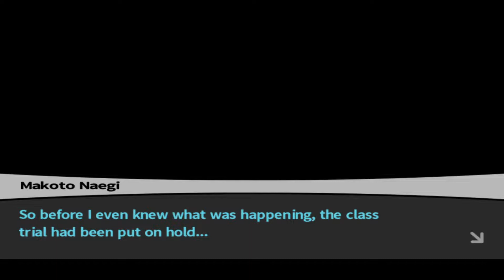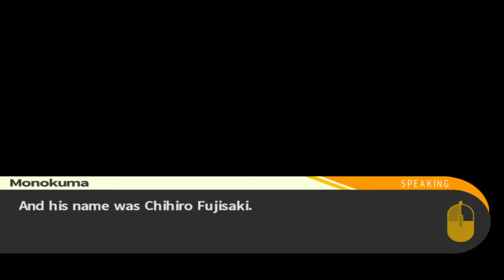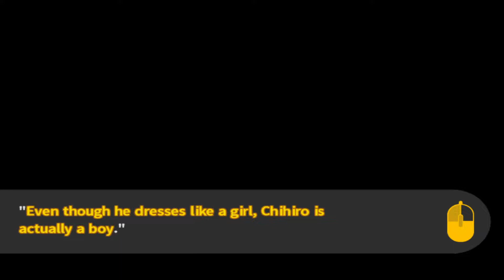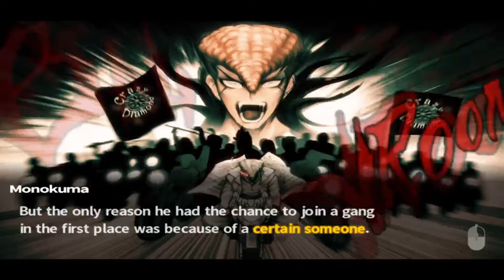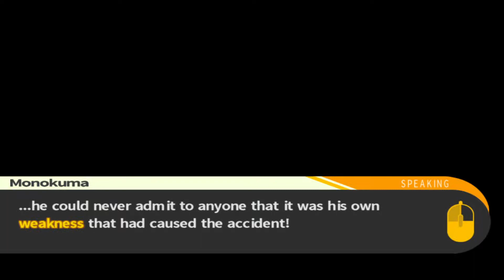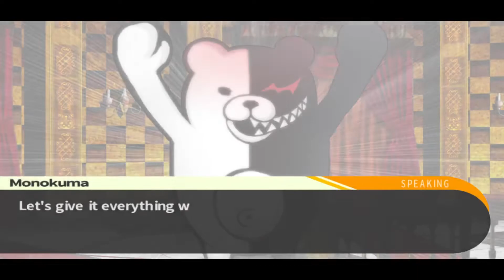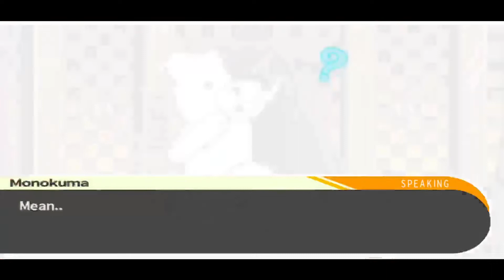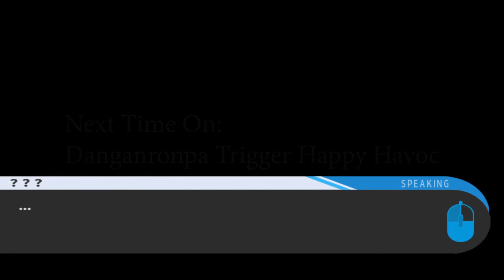The Ultimate Programmer... | Danganronpa THH Episode 12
On the twelfth day of Danganronpa, we solve the mystery of who killed Chihiro, and we discover the ultimate secret.